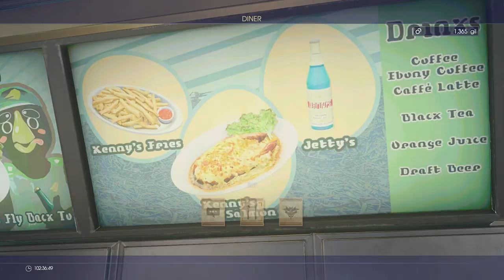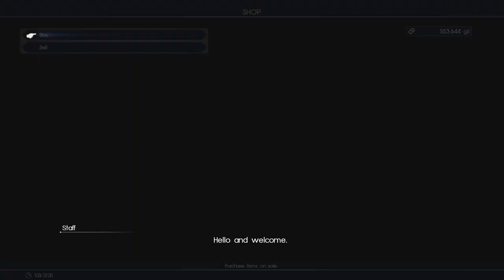FINAL FANTASY XV | GAMEPLAY #4